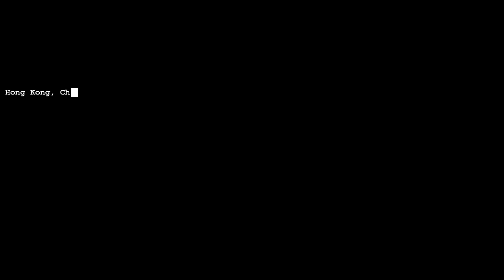Let's Play Command and Conquer: Generals Ep. 1